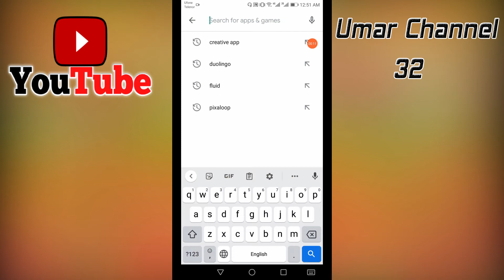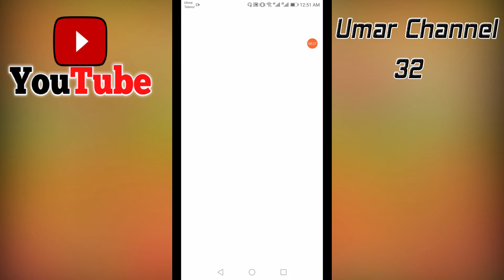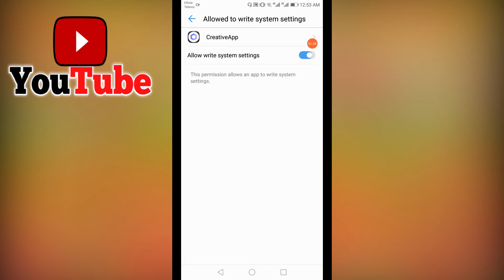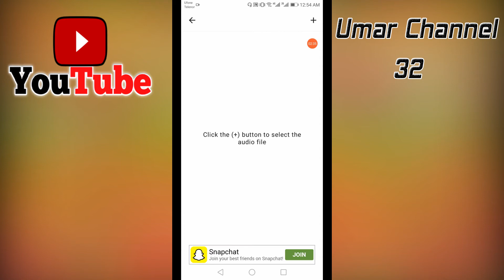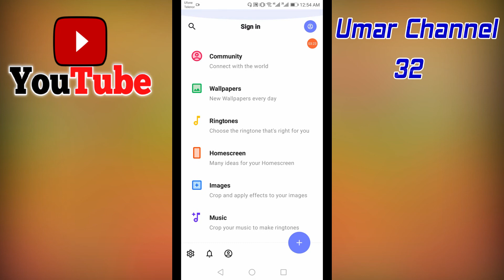Multi feature app for android\best android application\2020best ringtone app for android 2020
Hi Guys!
The name of this app is "Creative App".It is a multi feature app and is very usefull about android users.
Using this app you can
   Get wallpapers for your phone
   find ringtones for your phone
   find themes for your home page
   make ringtones using any music